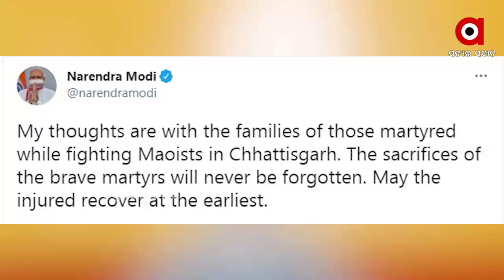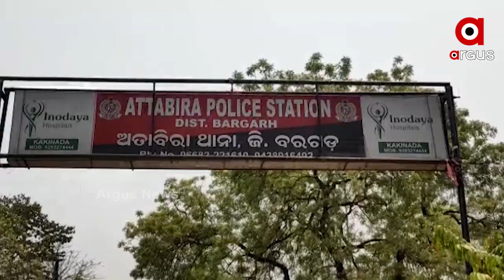Argus Update News 10am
ଗାନ୍ଧୀ ମୂର୍ତ୍ତିତଳେ ବିଜେପି ବିଧାୟକଙ୍କ ଧାରଣା ଜାରି...
ଦେଶରେ ବଝୁଛି ସଂକ୍ରମଣ...
ରାଜ୍ୟରେ ବିଗୁଡୁଛି କୋରୋନା ସ୍ଥିତି...
ଛତିଶଗଡ଼ରେ ସୁରକ୍ଷାକର୍ମୀ-ମାଓବାଦୀ ଗୁଳି ବିନିମୟ….
ବିବାହ ଭୋଜିବେଳେ ଗୋଷ୍ଠୀ ସଂଘର୍ଷ...
ଭାରସାମ୍ୟ ହରାଇ ଗଛରେ ପିଟିହେଲା ପିକଅପ...
ଠକ 420...